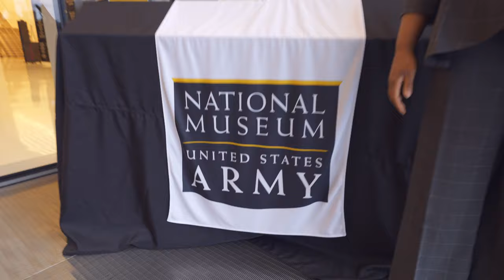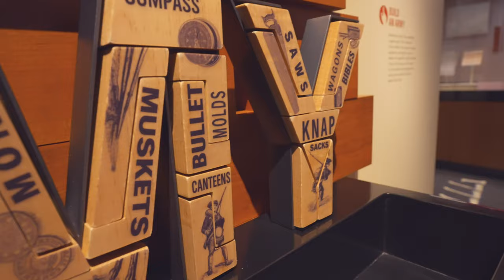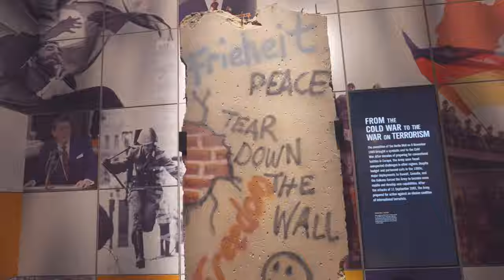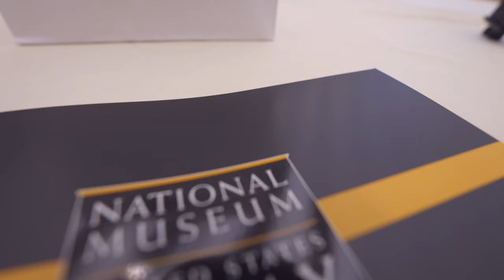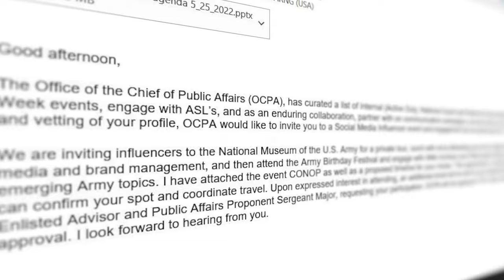ARMY SOCIAL MEDIA INFLUENCER EVENT & US ARMY MUSEUM | DAY IN THE LIFE OF A NATIONAL GUARD RECRUITER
THE CHIEF OF THE US ARMY PUBLIC AFFAIRS OFFICE INVITED ME AND 11 OTHER SOCIAL MEDIA INFLUENCERS TO WASHINGTON D.C. TO DISCUSS VARIOUS TOPICS, ISSUES AND SHARE OUR THOUGHTS ON THE MATTERS PRESENTED. WE RECEIVED A PRIVATE TOUR OF THE NATIONAL MUSEUM OF THE US ARMY AND PARTICIPATED IN SOME CONSTRUCTIVE DIALOGUE WITH THE US ARMY TRADOCS COMMAND SERGEANT MAJOR HENDRIX.

✅   HERE'S THE DRILL INSTAGRAM: @HERESTHEDRILL
✅  VILLARAMA INSTAGRAM: @VILLARAMA_PHOTO
✅  MILITARY FRESH NETWORK INSTAGRAM:  @Military Fresh Network
✅  ARMY FRESH NETWORK INSTAGRAM: @ARMYFRESH
✅   SGM OGLE TIKTOK: @INFANTRYGURU

⚠️ NEW YORK RESIDENTS ONLY
TEXT “CHALLENGE ACCEPTED” to or 📧 me at to apply for the New York Army National Guard if you’re located within the New York with NO OBLIGATION to join.

[ABOUT TEAM SWARTZ] I’m a full-time Recruiter and a part-time Drill Sergeant with the New York Army National Guard’s & Recruit Sustainment Program located in NYC by day. On my FREE time I create videos that help potential applicants navigate the enlistment process and to prepare for Army Basic Training!

LEWIS SWARTZ
RECRUITER / DRILL SERGEANT (By Day)
CONTENT CREATOR / INFLUENCER (On My Free Time)
NEW YORK ARMY NATIONAL GUARD